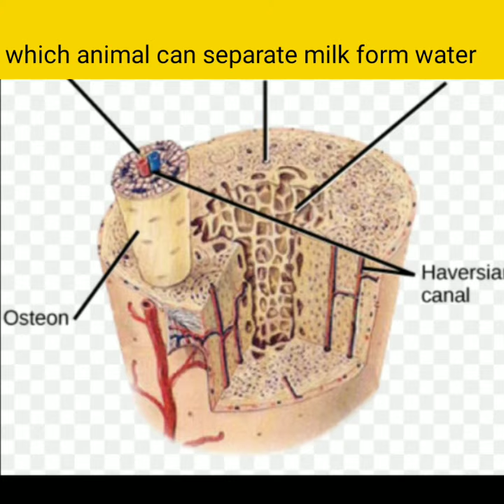sawan separate water from milk#yotube#short#M.R_Pentomath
can milk separate from w
ater#short#it is possible